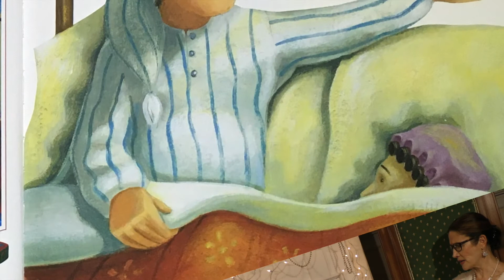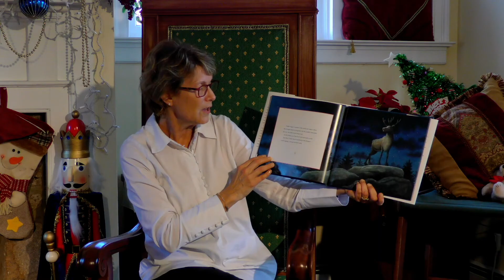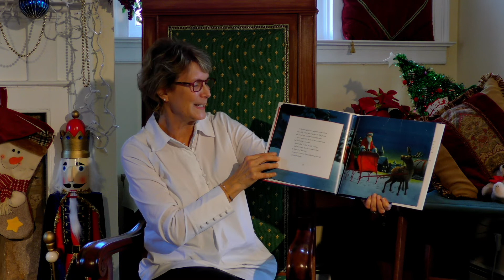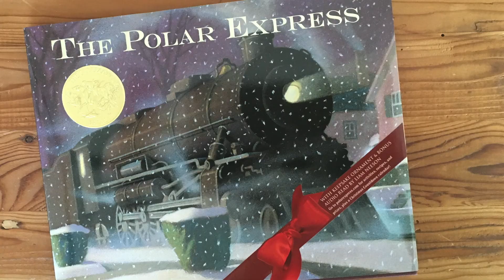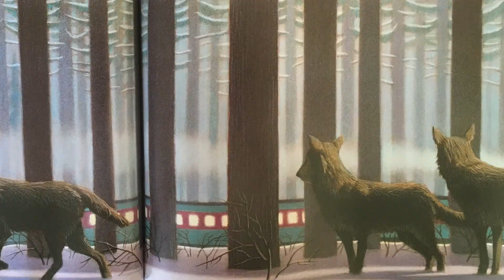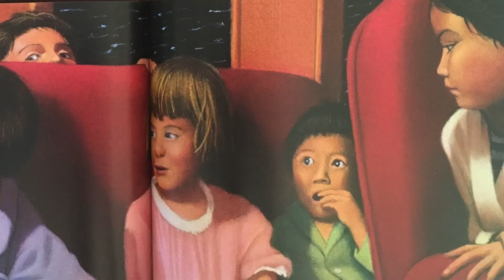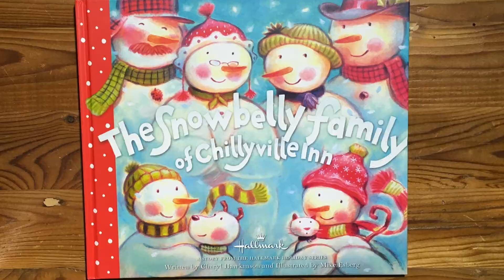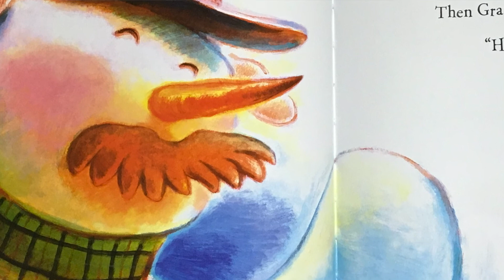Doylestown Holiday Story Time: Show 2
Members of the Doylestown community read some of their favorite holiday tales!

On this episode, Glenda Childs from The Doylestown & Lahaska Bookshops reads "Dasher"

Our own Mayor Ron Strouse reads from "The Polar Express"

Sally Fabian Oresic from The Anne Silverman Clinic reads "The Snowbelly Family"